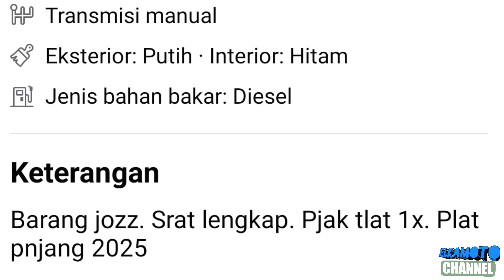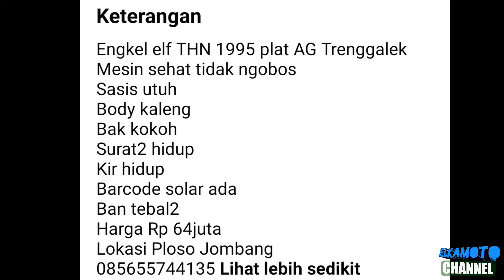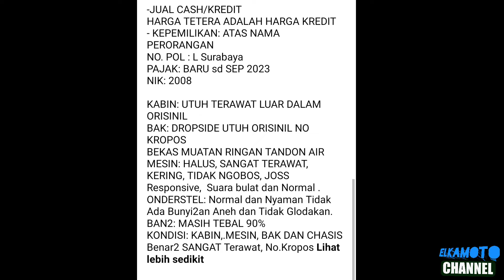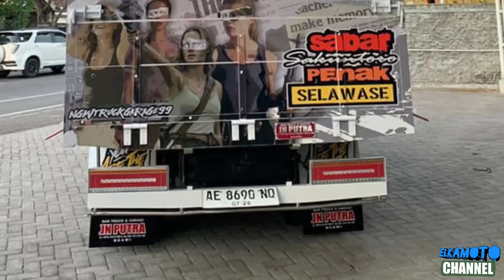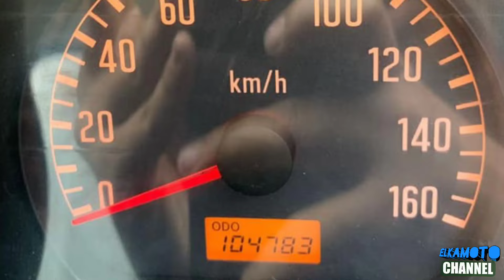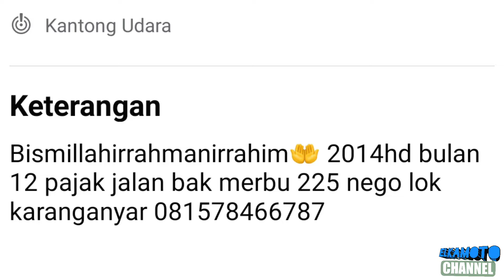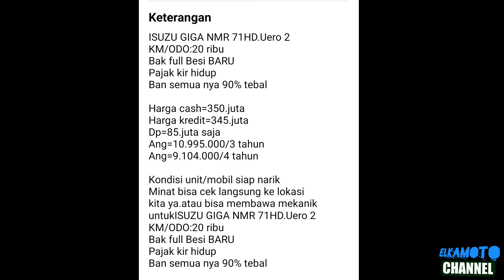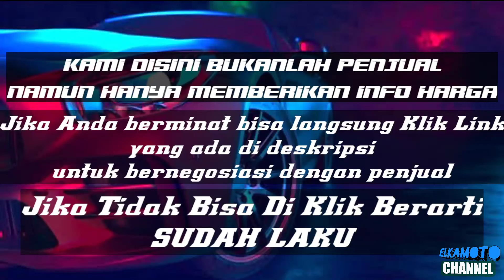HARGA TRUK ISUZU ELF BEKAS MURAH || MULAI 40 JUTAAN || UPDATE TERBARU 2023 || JUAL BELI TRUK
1. KANEBO CUMA Rp 6.499

3. COVER JOK SANDARAN JOK MOBIL UNIVERSAL 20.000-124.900

pada kesempatan kali ini kami update harga Truk Isuzu Elf bekas dengan harga mulai 40 Jutaan Rupiah.